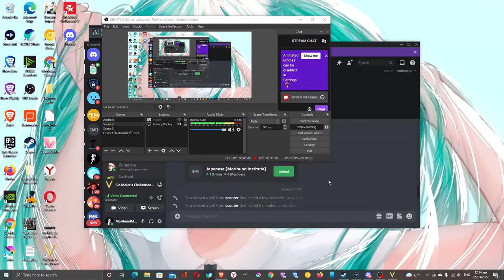On the Duty of Civil Disobedience (Version 3) by Henry David Thoreau: Audiobook Gaming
"That government is best which governs least" is the famous opening line of this essay. The slavery crisis inflamed New England in the 1840s and 1850s. The environment became especially tense after the Fugitive Slave Act of 1850. A lifelong abolitionist, Thoreau delivered an impassioned speech which would later become Civil Disobedience in 1848, just months after leaving Walden Pond. The speech dealt with slavery, but at the same time excoriated American imperialism, particularly the Mexican–American War. Thoreau asserts that because governments are typically more harmful than helpful, they therefore cannot be justified. Democracy is no cure for this, as majorities simply by virtue of being majorities do not also gain the virtues of wisdom and justice. The judgment of an individual's conscience is not necessarily inferior to the decisions of a political body or majority, and so "[i]t is not desirable to cultivate a respect for the law, so much as for the right. The only obligation which I have a right to assume is to do at any time what I think right. Law never made men a whit more just; and, by means of their respect for it, even the well-disposed are daily made the agents of injustice." He adds, "I cannot for an instant recognize as my government [that] which is the slave's government also." from Wikipedia